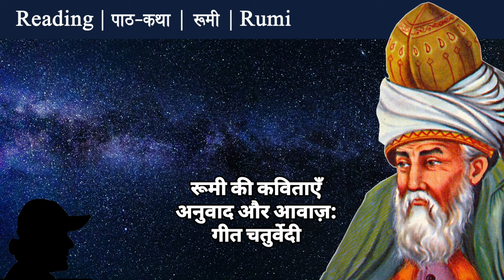Rumi | Life Changing Poems | Hindi | Sufi | रूमी | कविताएँ | सूफ़ी | رومی | صوفی | Geet Chaturvedi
प्यार क्या है? एक गुप्त आकाश की तरफ़ उड़ते चले जाना। कुछ ऐसा करना कि हर घड़ी, हर पल सैकड़ों नक़ाब उठ जाएँ, सैकड़ों मुखौटे गिर जाएँ। रोशनी को पकड़कर रखने के बजा उसे जाने देना। और आख़िरकार, बिना पैर उठाए क़दम आगे बढ़ा देना। - रूमी

There is no salvation for the soul but to fall in Love. Only lovers can escape out of these two worlds.
- Rumi
 جلال‌الدین محمد رومی‎

अगर आपको मेरे वीडियोज़ पसंद हैं, तो आप ये काम कर सकते हैं –

1- इस लिंक पर जाएँ, मुझे कॉफ़ी पिलाएँ यानी डोनेट करें और मेरे काम को सपोर्ट करें

4 – मुझे टेलीग्राम पर जॉइन करें

ऐमेज़ॉन पर गीत चतुर्वेदी की सारी किताबें यहाँ से ली जा सकती हैं :